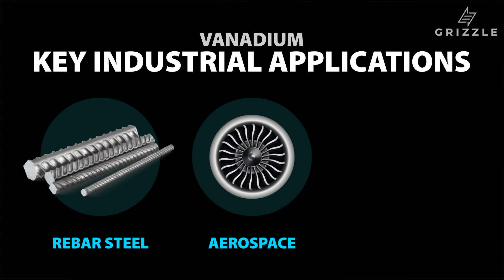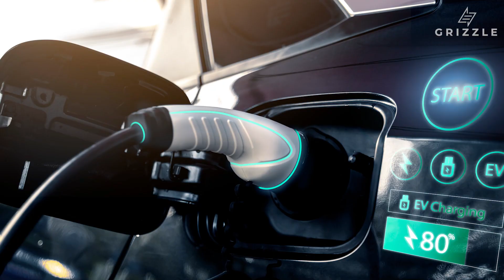Vanadium: The Efficiency Metal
Grizzle partners with Largo (TSXV:LGO) to understand the dynamic uses of Vanadium - the efficiency metal. Vanadium has been used since the 1800's to harden and strengthen steel in both the aerospace and construction industry, but its applications go far beyond that.

Ernest Cleave, CFO of Largo, joins Grizzle to discuss the importance of vanadium as not only a steel alloy but its ability to reduce carbon emissions in steel manufacturing. "It is a very important contributor to CO2 reduction," says Cleave. The metal is also shifting its industrial applications to the electric battery space, known as vanadium redox flow batteries, which Cleave expects to be a "fundamental driver" in demand for vanadium going forward.